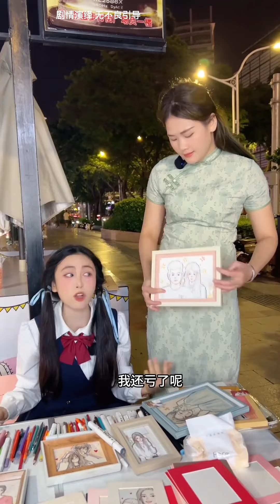姐姐过生日爸爸却不给买蛋糕，没想到妹妹竟偷偷给她买，还叫来海底捞人员为她庆生！【魔鬼菇菇】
哈喽，欢迎大家来到【魔鬼菇菇】
最深姐妹情需要你的见证！
陪伴是最深情的告白！